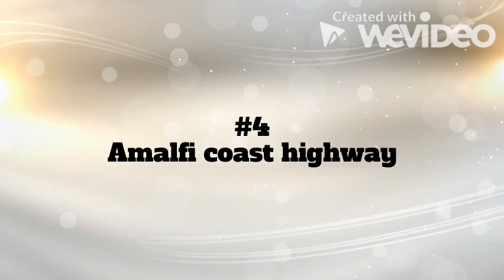TOP TEN UNUSUAL ROADS IN THE WORLD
HERE IS THE LIST OF UNUSUAL ROAD IN THE WORLD